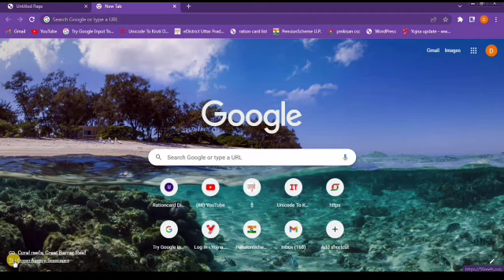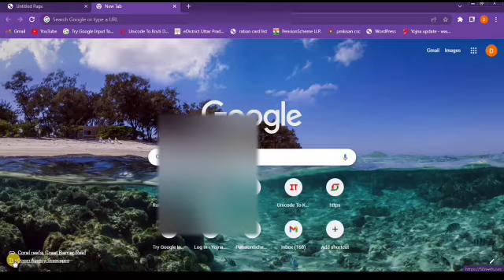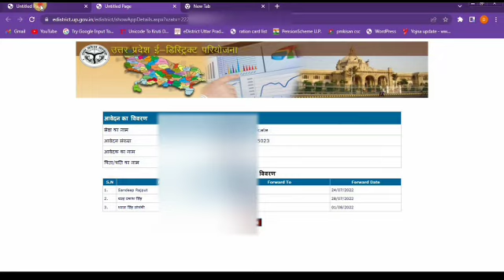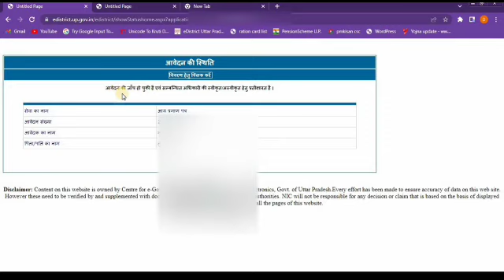आवेदन की जांच हो चुकी है एवं सम्बधित अधिकारी की स्वीकृत अस्वीकृत हेतु प्रतीक्षारत है